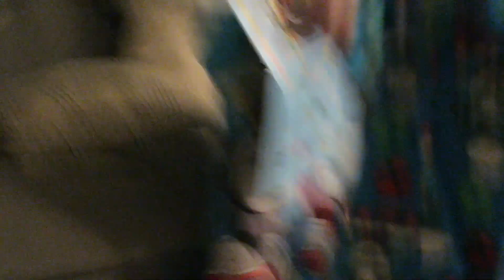HOW I GOT MY BABY TO SLEEP THROUGH THE NIGHT! | top 5 tips | Natalie Bennett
Today I share with you my top five tips on how I get my baby and young children to sleep quickly and stay asleep through the night.

Of course every baby, child, parent and household is different so what works for me and my kiddos may not work for you. If you have any concerns about your baby please speak with their pediatrician.
I advise EVERYONE follow this link to the American Academy of Pediatrics and read the guidelines for safe sleep for babies and children

some bedtime favorites:
BABY BATH
BABY SOAP
COTTON SLEEPERS
SLEEP SACK
SOUND MACHINE

SOCIAL MEDIA!

I’m Natalie Bennett, a 25 year old video maker who loves vlogging my life with my sweet hubby and our TWIN boys and baby girl!

nataliebennettvlogs(at)gmail(dot)com

Mercari App (not sponsored, however if you sign up, I get $2 and YOU get $2!) enter code: ZRDUWQ